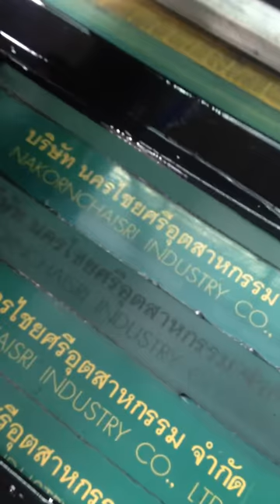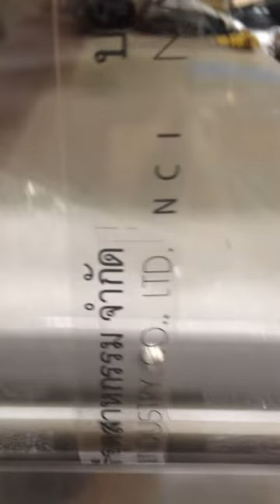COS-126 FABRIC SCREEN PRINTING MACHINE For label and acetate film printing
our co's this fabric screen printing machine,the characteristics: high printing speed,energy saving,small volume with small space,save manpower,time and material,simple operation